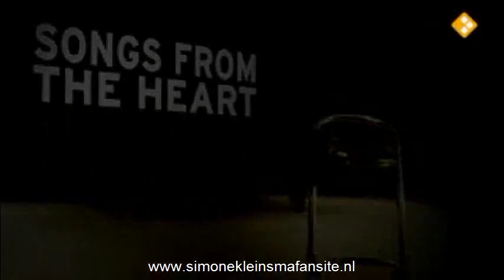Simone Kleinsma Songbook - In style and rhythm (VIDEO)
Simone Kleinsma zingt in haar solovoorstelling Simone's Songbook, Songs from the heart, het nummer In style and rhythm. Aankomend theaterseizoen staat Simone wederom met een nieuwe solovoorstelling in de theaters, ga dat zien!